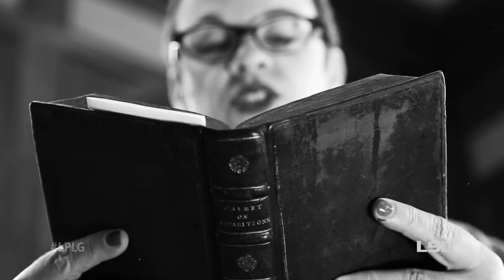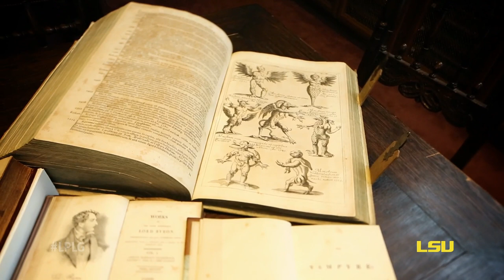LSU Libraries Special Collections Presents: Vampires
Come view Special Collections' more eclectic items, with a dark twist. It's not just the zombie apocalypse you need to worry about ... Anyone can come check it out!

Vampire literature is a publishing phenomenon that has been growing since at least the 1720s.  Originating in central Europe, it spread to England in the mid eighteenth century. The first major work on vampires published in English, in 1759, was a translation of the French Benedictine monk Augustin Calmet's treatise on apparitions and vampires. The work proved popular and was retranslated in 1850, helping to cement the notion of vampires in the Western European consciousness.  Special Collections holds both of these volumes.  From vampires in Gothic fiction, to 20th c. science fiction, the collection also contains more than 400 volumes of Anne Rice vampire novels in several foreign languages. Special Collections' growing Vampire Collection also complements the library's existing holdings of 18th and 19th-century Gothic fiction, tales of mystery and the macabre, science fiction and fantasy, early occult science, and "outsider" literature. Academic fields of study that it would support include literature, history, folklore, psychology, religion, foreign languages, art history, graphic design, GLBT studies, film studies, and popular culture.